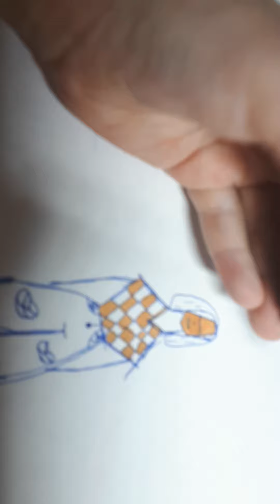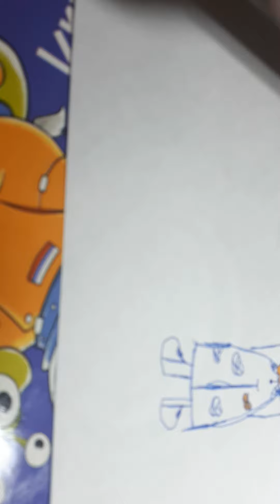25 декабря 2021 г.